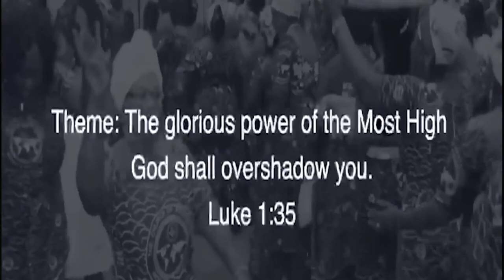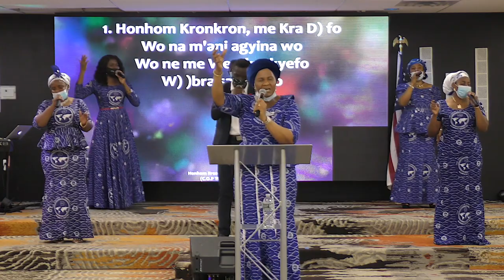Praise & Worship Time - Dcns. Rebecca Osei (2020 Women's Ministry Conference)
You are watching excerpts from the 2020 Virtual National Women's Ministry Holy Ghost Conference. Enjoy this powerful prayer ministration by COP'USA's very own, Deaconess Rebecca Osei from Bronx Central, alongside Elder Gideon. Be blessed by the ministration.